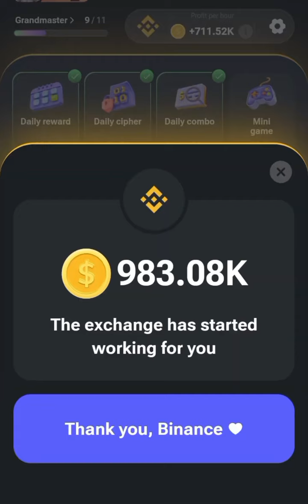Hamster Kombat Mini Game 11 August | How To Complete Mini Game Today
Knock knock key use kaise kare hamster kombat mini game 11 August
9 august July cipher code hamster Kombat
hamster combo
hamster kombat 11 August daily key complete kaise kare
hamster kombat 11August mini game claim kaise kare
hamster kombat mini game key task complete
kaise kare
mini game hamster kombat today hamster kombat mini game